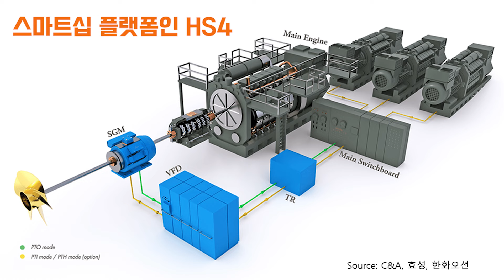한화오션, 초대형 액화석유가스(LPG) 운반선 1척 수주 - 한화오션은 지금까지 어떤 선박을 얼마나 수주?